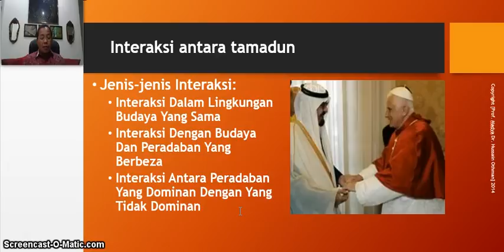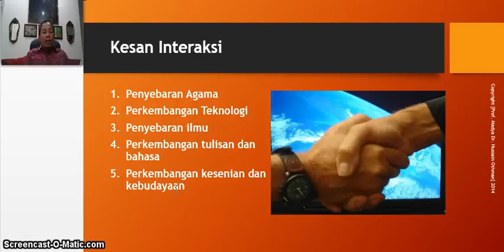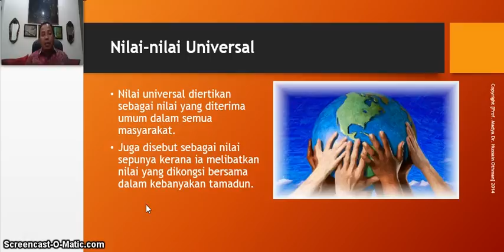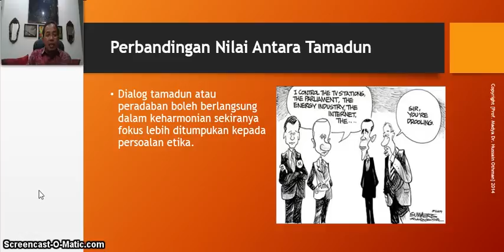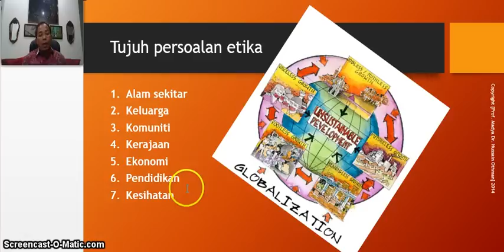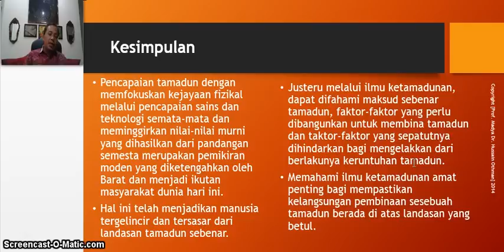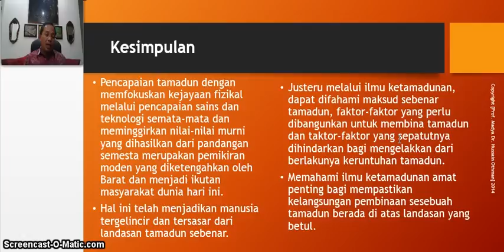TITAS UTHM Topic 1 Part 4: Pengajian Ilmu Ketamadunan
Video pembelajaran untuk kursus Tamadun Islam dan Tamadun Asia (TITAS) yang ditawarkan di IPT Malaysia. Video ini disediakan oleh Prof. Madya Dr. Hussain Othman sebagai salah satu usaha perkongsian ilmu dan khidmat masyarakat.